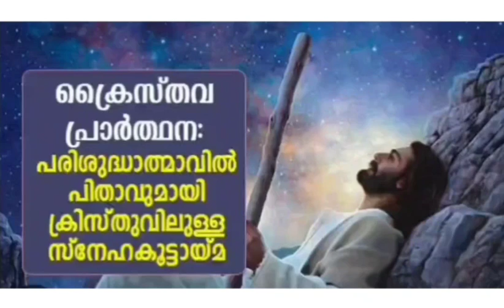karunyavan Christian song producer Kevin sehkar lyrics& Singer @Lincy N. music: @R S. Susanth